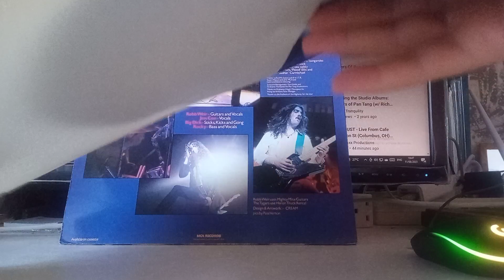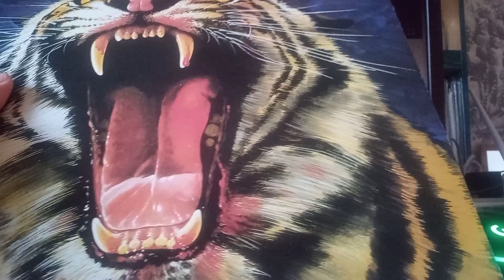for sale TYGERS OF PAN TANG: Wild Cats LP. NWOBHM. Mint or near mint condition. MCL 1610